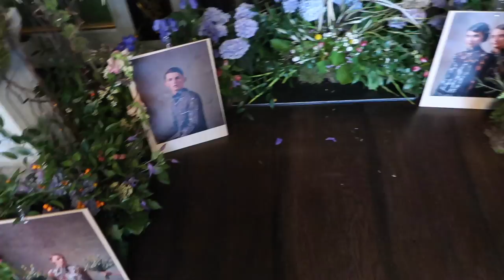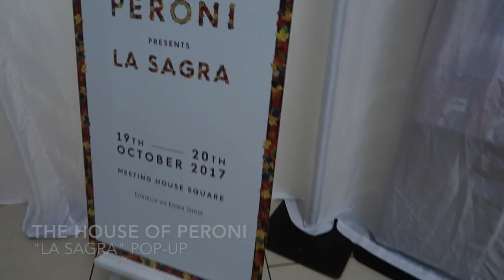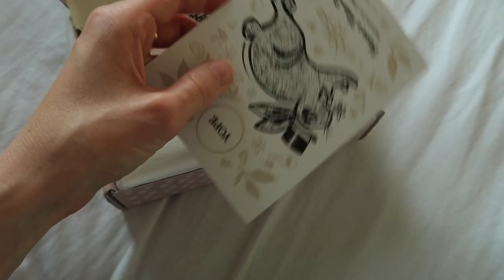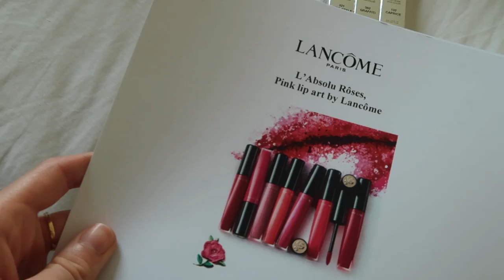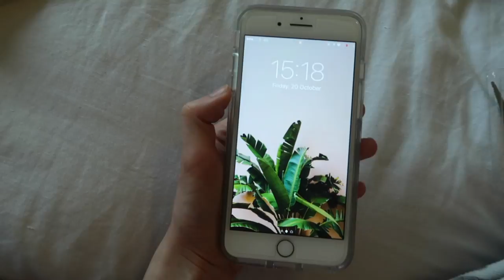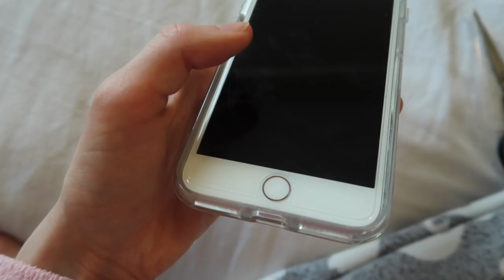THE VLOGS ARE BACK | VLOOG 001 | CIARA O DOHERTY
.⬇️ Hit "SHOW MORE" for all the info⬇️.

Outfit 1:
Shopbop biker jacket dark green:

💬  Hi there! My name is Ciara, I'm a fashion influencer and online content creator from Dublin, Ireland ☘  I've been working in the fashion industry for over five years now, and I love sharing my journey with you guys along the way. ✌️

🙋  Got a request for a video you'd like me to film?

This video is NOT sponsored, and all opinions, and product choices are my own .